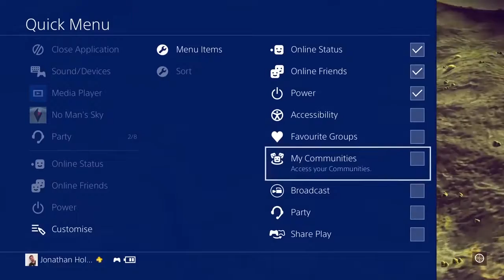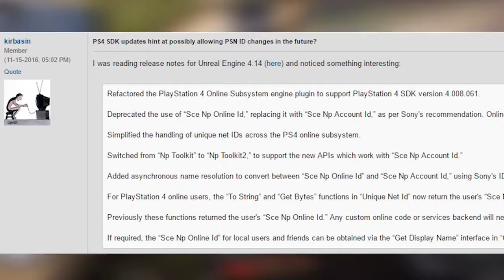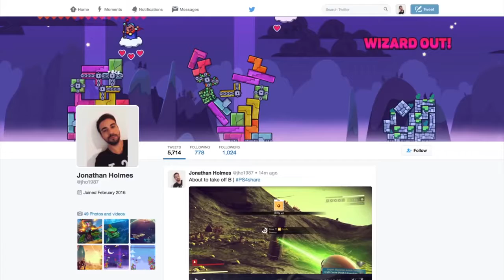New PS4 Features 2017 - PS4 new Features I WANT TO SEE in PS4 new Update (PSN Name Change)